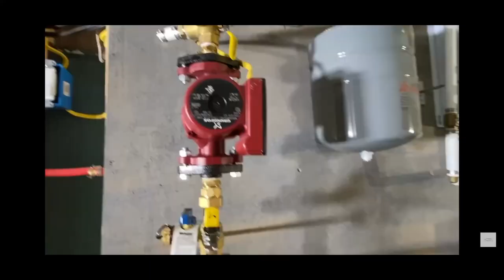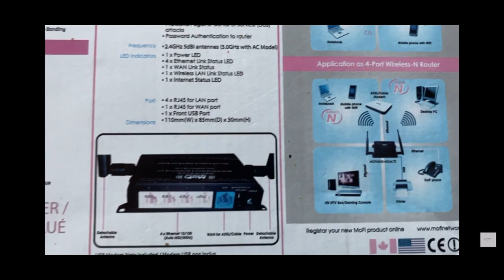What A Year! 2020 Recap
2020 was a crazy year for the entire world and we certainly had our share of ups and downs on our little mountain.  We took the time to recap some of the highlights and lowlights with our homestead and home building journey in 2020.  Thanks for all of the support this year!
Here's to a better 2021!